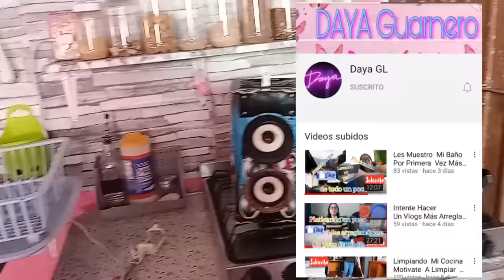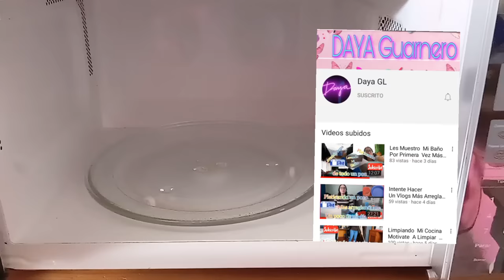💯Limpieza Extrema de mi Cocina 🍳colaboracion motivateconmigo limpieza organizacion cocina .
Que tal chicas 😊 aquí les dejo un vídeo de limpieza extrema de mi cocina 💕 que estuve haciendo en colaboración con mi amiga Jazmín 🍳🧹🧽 espero te guste y me regales un like 👍🏻💜 y no olvides

💖canal de mi amiga Daya GL